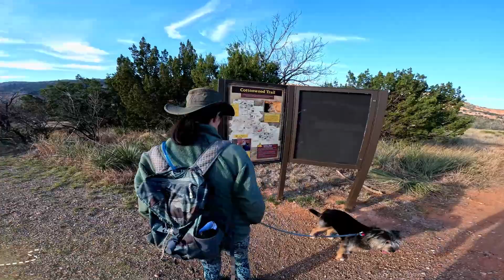Conquering Cottonwood Trail with my Pup Waffle in Palo Duro Canyon!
Exploring Palo Duro Canyon's Cottonwood Trail with my dog Waffle! This 1.4-mile dog-friendly trail is a fantastic option for hikers of all experience levels. The path winds through scenic areas with beautiful views of the canyon walls and the Prarie Dog Town Fork of the Red River. You can look at the trail's terrain and see Waffle's favorite swimming spot.

The Cottonwood Trail is an excellent choice whether you're looking for a leisurely stroll or a moderate challenge. Join us as we explore this trail in Palo Duro Canyon and get all the info you need to plan your pup adventure!

Gear:
Action Cam - GoPro7
GoPro Accessories
Camera – Canon G7x
Drone – DJI Mavic Pro
Microphone – SOONHUA Condenser
Phone - Pixel 6 Pro